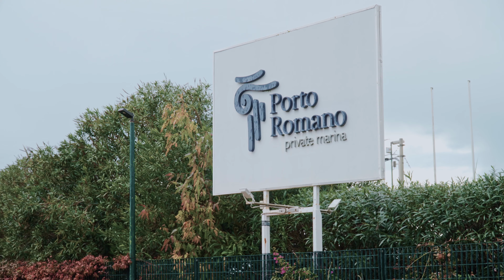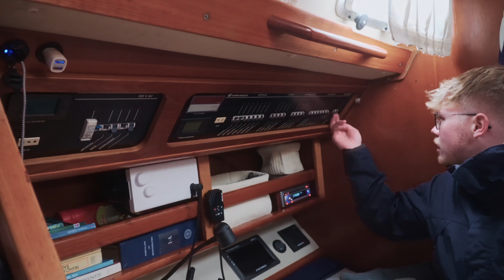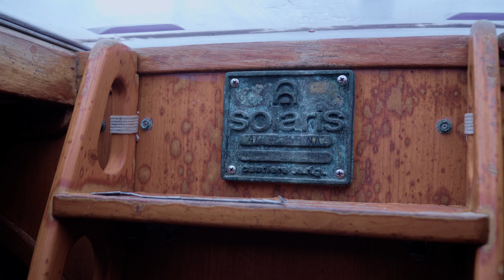Marodes Teakdeck lässt unseren Traum platzen? | 1. Bootsbesichtigungen -salty brothers Ep. 2-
Wir starten mit unseren ersten Bootsbesichtigungen zum Kauf eines geeigneten Schiffes für unsere Reise. Wir lernen Ole und Marc von den BootsProfis in Rom kennen und schauen uns vier sehr unterschiedliche Boote an.

0:00 Intro
1:17 Grand Soleil 45
5:09 Franchini Atlantide 24
7:52 Solaris 47
12:17 Genesis 43
14:55 Zusammenfassung

Wir freuen uns, wenn du uns bei unserem Abenteuer begleitest.

Wer sind die salty brothers? Wir sind 3 Freunde, mit dem großen Ziel, einmal um die Welt zu segeln und diese Eindrücke mit euch zu teilen. Aktuell sind wir noch auf der Suche nach einem geeigneten Schiff für unser Vorhaben, mit dem wir im Herbst 2023 starten wollen.

Falls du immer aktuell auf dem Laufenden bleibe willst, folge uns gerne bei Instagram.

Hier findest du noch mehr Infos, Blogartikel, usw.

Für mehr content schau auch hier vorbei:
Bootsprofis
Segeljungs
Sailing Benko
Blue Horizon
Sailing Insieme
RAN Sailing
annaundmalin
Elena und Ben
Sailing Manatee
Sailing Viking
Girasole Sailing

Segeln Abenteuer Weltumsegelung Sailing around the world Weltreise Vlog Vlogging Videotagebuch Reisetagebuch Segelboot Segler Segelreise Yachtcharter Mitsegeln Boatlife Leben an Bord Leben auf dem Boot Bootleben Seeleben Atlantiküberquerung Segeltörn Segelurlaub Blauwasser Blauwassersegeln Langfahrt Travel Langfahrtschiff Blauwasserschiff Messetag Ocean Warrior Otto Bulletproof